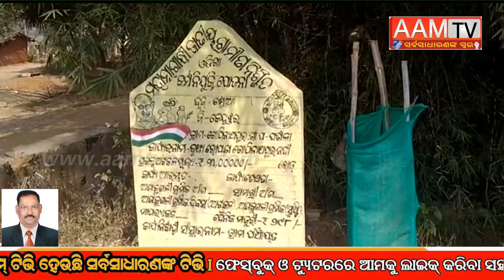CHAMPUA - ରକ୍ଷଣା ବେକ୍ଷଣ ଅଭାବରୁ ଉଜୁଡିଲା ବନିକରଣ, ବାଡ଼ ଅଛି ହେଲେ ଗଛ ନାହଁ